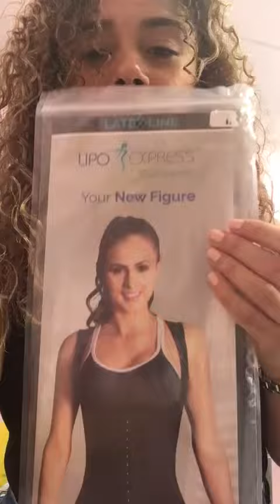Latex Female Vest - Chaleco en latex.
¡YOUR NEW FIGURE!

- Perfect molding of waist and hips.
- Corrects your posture and reduces and refines your silhouette.
- The abdomial compression will make you look a smooth and
  perfect belly.

¡TU NUEVA FIGURA!

- Perfecto moldeo de cinturas y caderas.
- Corrige postura, reduce y afina tu silueta.
- Compresión abdominal que te hará lucir un vientre liso y perfecto.